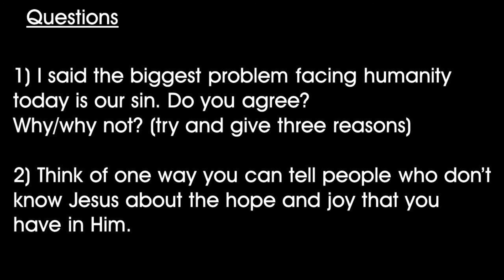Sunday Morning (22nd March 2020) - Luke Ch 5:12-32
This is our first Sunday online service since coronavirus has stopped us meeting together in person.

We pray you will be blessed and encourage to know God and make Him know.